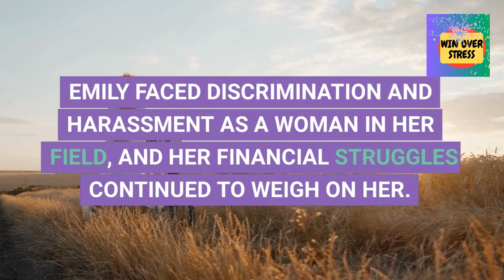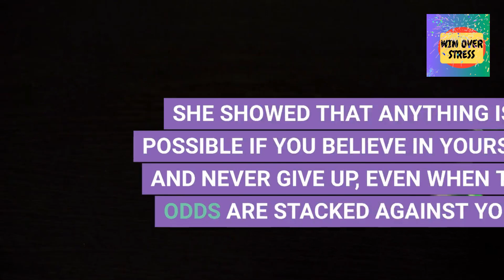Win Over Stress Presents- An Inspirational Story With Emily - Best Moticational Video 2023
The video "Inspirational Story With Emily" is an inspirational tale of a woman who overcame numerous obstacles to achieve success. Once there was a woman named Emily who had a difficult life from the beginning. She grew up in a small town with limited resources and opportunities. Her parents struggled to make ends meet, and Emily had to work hard from a young age to help support her family. Despite these obstacles, Emily was determined to create a better life for herself.

Emily's Early Life
Emily grew up in a small town in the Midwest. Her parents worked hard to provide for their family, but they never seemed to have enough. Emily was the oldest of four children, and from a young age, she took on a lot of responsibility. She helped her parents with household chores and took care of her younger siblings while her parents worked long hours.

Emily was a bright and determined student, but she faced many challenges in school. She attended a poorly-funded public school where the resources were limited. The teachers were overworked, and there was little emphasis placed on academic achievement. Despite these challenges, Emily worked hard to excel in her studies.

Emily's Struggle for Education
Emily's hard work paid off, and she earned a scholarship to attend a state university. However, her struggles were far from over. Emily faced discrimination and harassment as a woman in her field. She was often the only woman in her classes, and she felt like she had to work twice as hard to prove herself. Emily was also struggling financially. Her scholarship only covered part of her tuition, and she had to work multiple jobs to pay for her books and other expenses.

Despite these challenges, Emily refused to give up. She sought support from her mentors and peers, and she worked hard to prove herself in her field. Emily also turned to meditation and other stress-reducing techniques to help her cope with the anxiety and stress that came with her work.

Emily's Career Struggles

After graduation, Emily landed her first job at a small startup company. She was excited to be starting her career, but she quickly realized that the company was not a good fit for her. The work environment was toxic, and the CEO was abusive and controlling. Emily realized that she needed to find a new job, but she struggled to find opportunities in her field.

For several years, Emily worked odd jobs to make ends meet while she searched for a new job. She faced rejection after rejection, and she began to feel like she would never find a job that was a good fit for her. Emily began to lose hope, but she refused to give up.

Emily's Big Break
One day, Emily received an email from a recruiter who had seen her resume online. The recruiter was impressed by Emily's background and wanted to set up an interview. Emily was excited but nervous. She had been on so many interviews before, and they had all ended in disappointment.

Emily went to the interview with a positive attitude, determined to make a good impression. She was nervous, but she felt like this job was different. The interviewer was impressed by Emily's experience and skills, and she was offered the job on the spot.

Emily was ecstatic. She had finally found a job that was a good fit for her, and she was determined to make the most of it. She worked hard and proved herself to her colleagues and supervisors. Her hard work paid off, and she quickly rose through the ranks.

Emily's Success
As Emily achieved success in her career, she became a role model for women all over the world who were struggling to overcome obstacles and achieve their goals. She showed that anything is possible if you believe in yourself and never give up, even when the odds are stacked against you.

Emily's journey is a testament to the power of perseverance and determination. She proved that with hard work, dedication, and a positive attitude, anyone can overcome even the toughest obstacles and achieve their dreams.

For anyone facing obstacles on their own journey, Emily's story offers valuable lessons. It reminds us that setbacks and challenges are a natural part of the path to success, and that we should never give up on our dreams. It also emphasizes the importance of hard work, dedication, and a positive attitude, as well as the value of having a strong support system.

Emily's journey is proof that anything is possible if you believe in yourself and never give up. So whether you're facing discrimination, financial struggles, or other obstacles, remember Emily's story and know that you too can overcome the odds and achieve your dreams.

This video is a powerful reminder that anyone can achieve success if they believe in themselves and never give up, even when the odds are stacked against them. It is an inspirational message of perseverance and determination that will motivate viewers to keep pushing forward, no matter what challenges they may face.